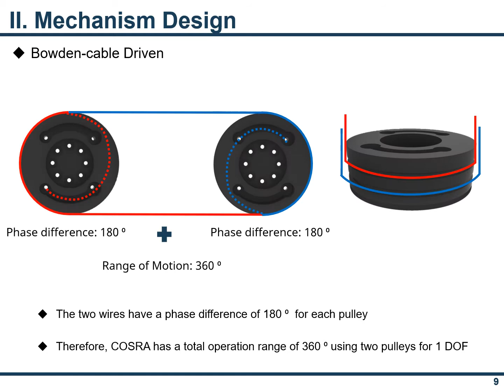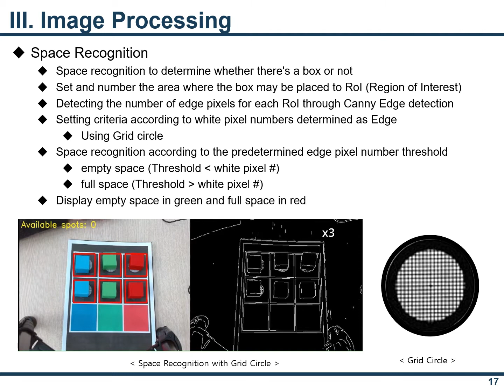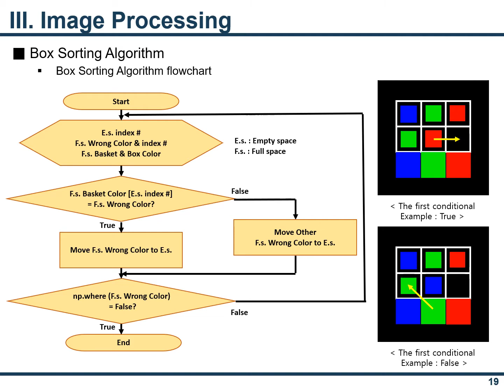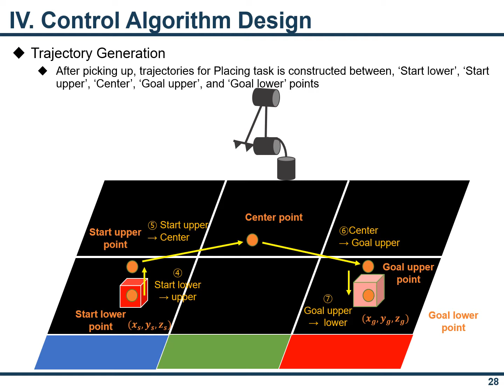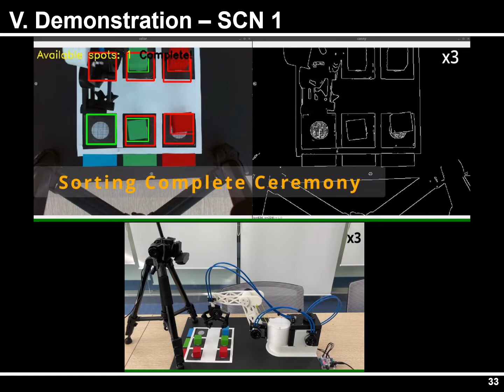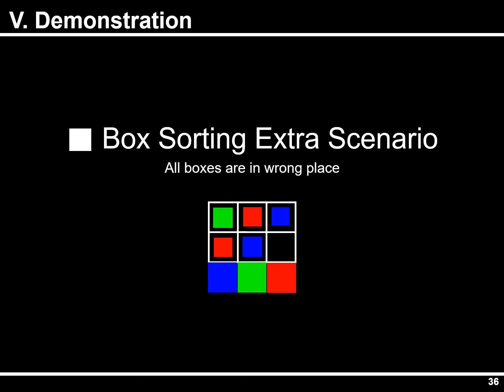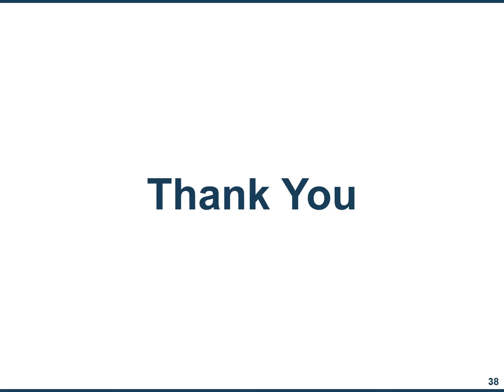Development of Colored Object Sorting Robotic Arm (COSRA)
- Members:  Yeon Kang, Tae-woo Kim, Seong-gyu Lee, Jeong-woo Hong
- Constraints:  4 DoF,  cable-driven,  vision-based detection/servoing
- Course:  RT750, Fall, 2021 (Lectured by Prof. Minho Hwang)

- Github (3D models, code etc)